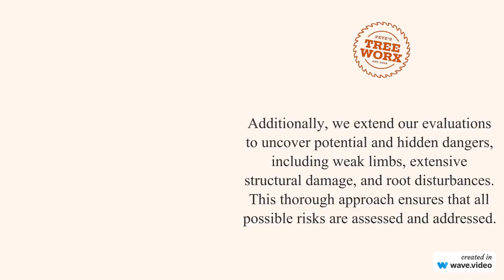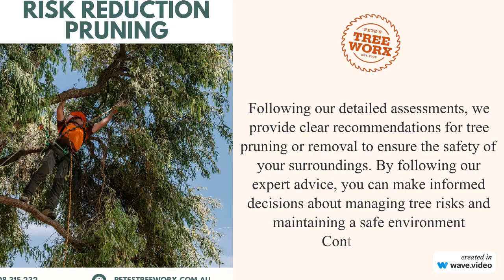Tree Risk Assessment Mandurah - Pete's Treeworx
At Pete's Treeworx, we are dedicated to providing comprehensive tree risk assessments and arborist reports to ensure the safety of our community and the preservation of our natural environment.

Our tree risk assessment services help you understand your responsibilities regarding tree risk management. We identify visible hazards such as hanging branches, root failure, construction damage, and signs of tree decline or death. Additionally, we extend our evaluations to uncover potential and hidden dangers, including weak limbs, extensive structural damage, and root disturbances. This thorough approach ensures that all possible risks are assessed and addressed.

Following our detailed assessments, we provide clear recommendations for tree pruning or removal to ensure the safety of your surroundings.

Pete's Treeworx
Furnissdale WA 6209